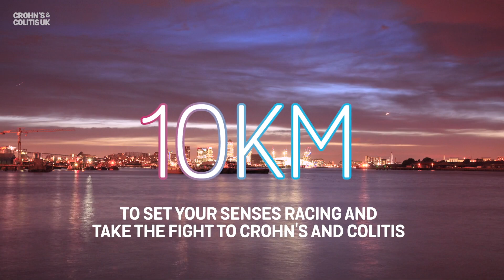Run The Night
Under cover of darkness, a new challenge awaits. Our unique 10km course is your chance to race from the depths of a Thames tunnel to the adrenaline-filled highs of the luminate zones, until you reach the exclusive after-party beyond.